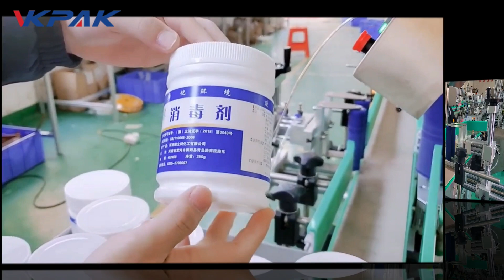VK-RPL Automatic Round Bottle Positioning Sticker Labeler Machine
This video shows the labeling process of the VK-RPL series round bottle positioning labeling machine, which is suitable for labeling round or conical objects of various sizes with single or double-sided labels. From small glass bottles of a few milliliters to tens of liters of pails, VKPAK can customize the labeling equipment based on VK-RPL to meet your labeling needs.

0:04-0:21  VK-RPL Automatic Glass Round Bottle Labeling Machine
0:21-0:45  Automatic Cosmetic Round Bottle Wrap Around Labeling Machine
0:45-0:57  Automatic Plastic Round Jar Positioning Labeling Machine
0:57-1:14  Automatic Round Bottle Positioning Labeler Machine For Water Bottle

Labeling Speed: 30~60 BPM (depends on containers and labels size)
Model: VK-RPL